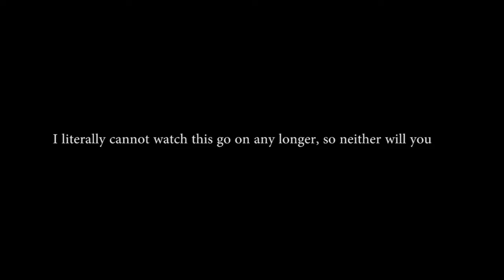Harvey Two-Beak | Cube Escape: Seasons (2)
Phenomenal game, subpar playthrough, paradoxical bird, and a great chance of us playing the other games in this series.

Suggested by Amonimus